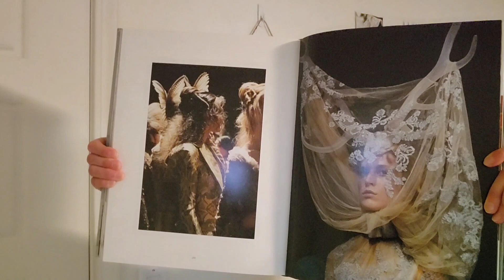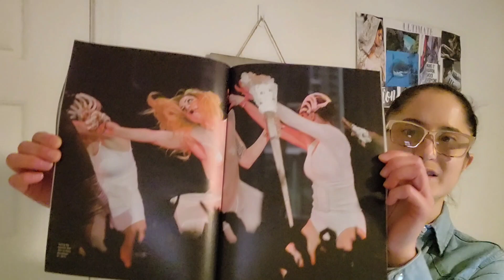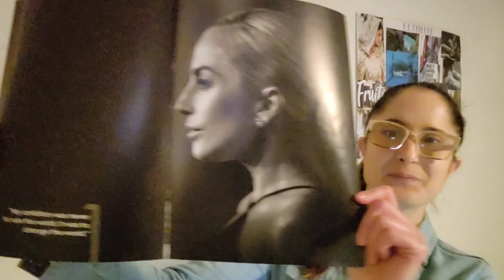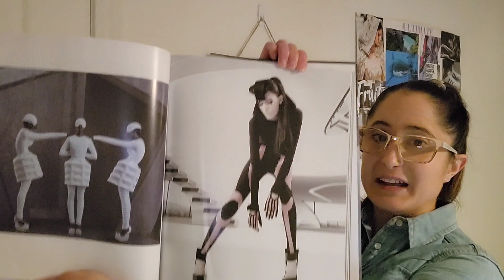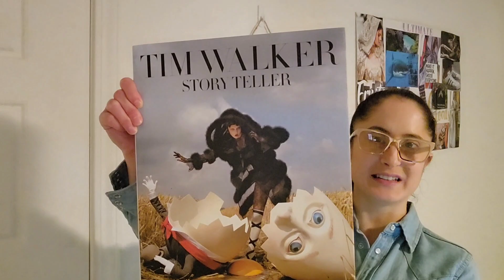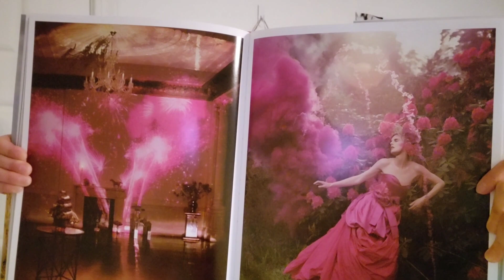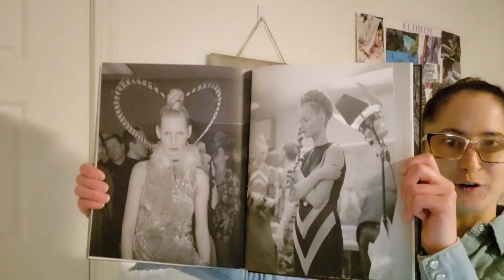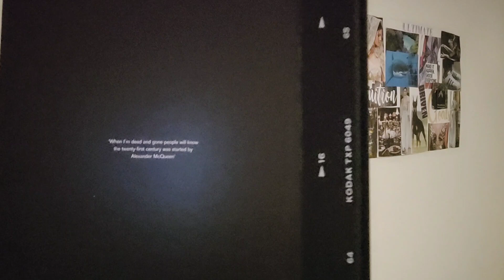Fashion book Collections Pt. 4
✨✨Hey You ✨✨

I'm glad I got to share this with you. Fashion is one of the things I'm passionate about.

I'll show you more of who I am so & show you what I am made of. Writing is one of the things I really enjoy doing because I get to share with you what I am thinking & what goes on in my mind.

The way fashion people perceive Chanel as the top tier & best designer, is how I perceive Alexander McQueen.

Thank you reading this & I hope you have a great day.

-Jaadeh